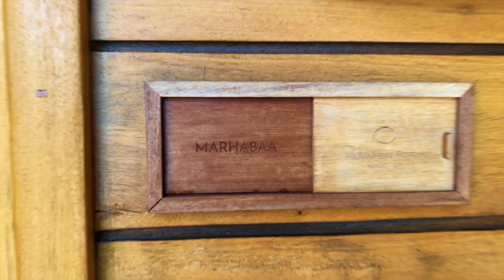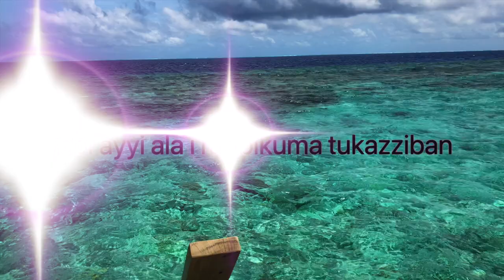Luxury Overwater Villa in Maldives || Huvafen Fushi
Huvafen Fushi is one of the most luxurious resorts in Maldives. I was in Maldives for some business travel and got a chance to spend one night there.

I made this footage from my phone for my own-self and never thought that I would upload on YouTube. 👍🏼